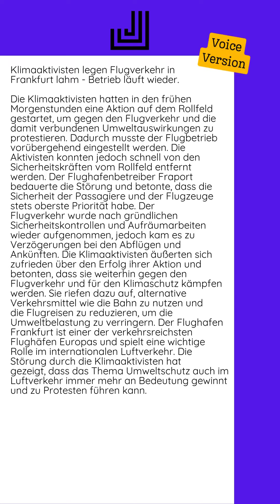25.07.2024 - Klimaaktivisten legen Flugverkehr in Frankfurt lahm - Betrieb läuft...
Die Klimaaktivisten hatten in den frühen Morgenstunden eine Aktion auf dem Rollfeld gestartet, um gegen den Flugverkehr und die damit verbundenen Umweltauswirkungen zu protestieren. Dadurch musste der Flugbetrieb vorübergehend eingestellt werden. Die Aktivisten konnten jedoch schnell von den Sicherheitskräften vom Rollfeld entfernt werden.  Der Flughafenbetreiber Fraport bedauerte die Störung und betonte, dass die Sicherheit der Passagiere und der Flugzeuge stets oberste Priorität habe. Der Flugverkehr wurde nach gründlichen Sicherheitskontrollen und Aufräumarbeiten wieder aufgenommen, jedoch kam es zu Verzögerungen bei den Abflügen und Ankünften.  Die Klimaaktivisten äußerten sich zufrieden über den Erfolg ihrer Aktion und betonten, dass sie weiterhin gegen den Flugverkehr und für den Klimaschutz kämpfen werden. Sie riefen dazu auf, alternative Verkehrsmittel wie die Bahn zu nutzen und die Flugreisen zu reduzieren, um die Umweltbelastung zu verringern.  Der Flughafen Frankfurt ist einer der verkehrsreichsten Flughäfen Europas und spielt eine wichtige Rolle im internationalen Luftverkehr. Die Störung...